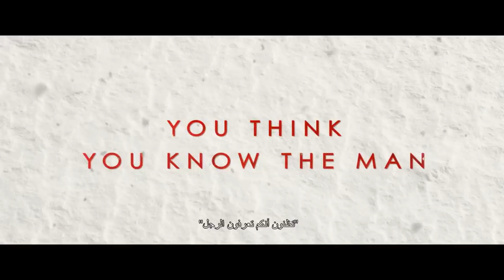Fatman | Official Trailer | Coming Soon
To save his declining business, Chris Cringle, also known as Santa Claus, is forced into a partnership with the U.S. military. Making matters worse, Chris gets locked into a deadly battle of wits against a highly skilled assassin, hired by a precocious 12-year-old, after receiving a lump of coal in his stocking.